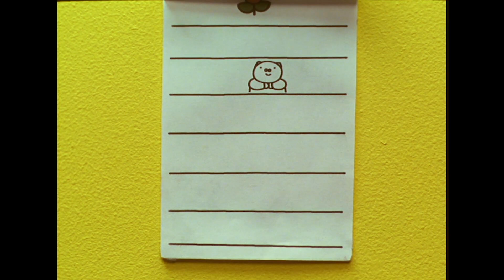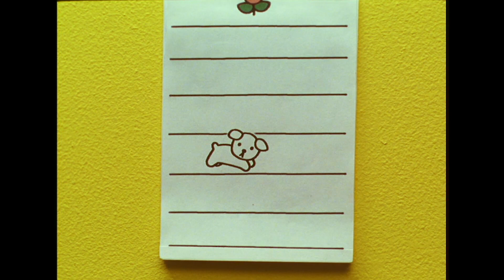Miffy | TV Für Kinder | Miffy's Und Aggie's Teddybären | Miffy Und Freunde | Zusammenstellung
Miffys gute Freundin Aggie kommt, um zu übernachten. Zu ihrer Überraschung haben beide die gleichen Teddybären. Also, wenn Aggie nicht einschlafen kann, entdecken sie, wie wichtig es ist, sicherzustellen, dass Sie Ihren eigenen Bären bei sich haben!

Miffy ist bei Kindern in sehr vielen Ländern der Welt bekannt. Ihr Erfinder und Zeichner Dick Bruna aus den Niederlanden wurde durch sie weltberümt.